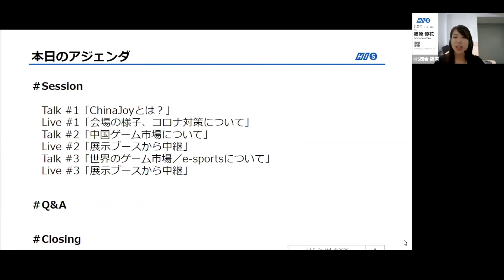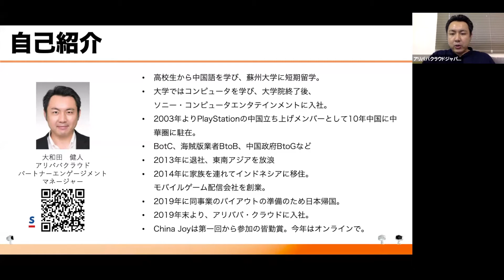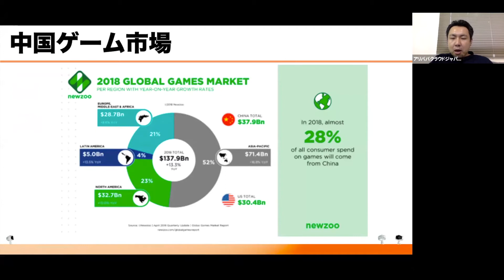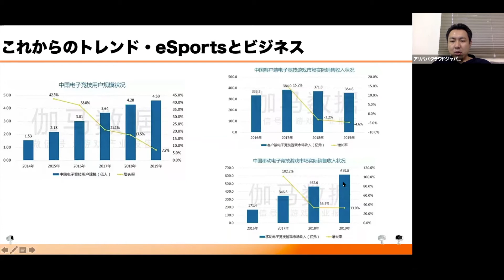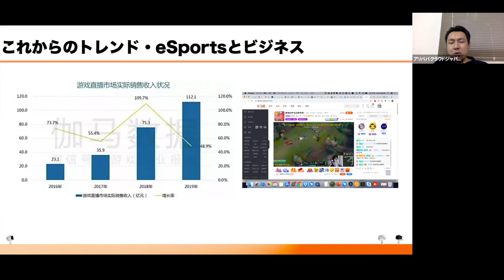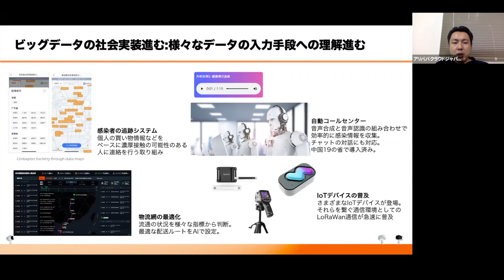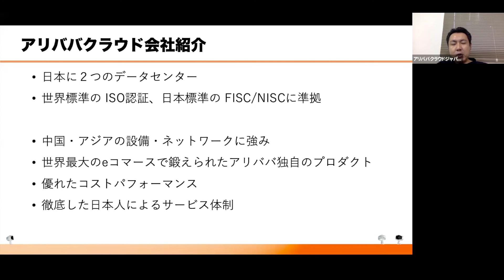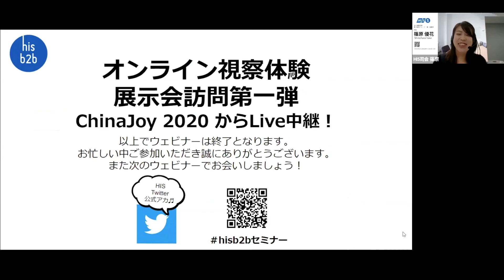中国最⼤級のゲーム⾒本市「ChinaJoy」とは！？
【hisb2b_HIS法人営業本部チャンネル】
「ビジネスパーソンの課題を解決するためのヒント」となるような
ウェビナー動画などを中心にUPしていきます！

HIS主催ウェビナー(2020/7/31開催)
『オンライン視察体験 展示会訪問第1弾 ChinaJoy 2020 』
00:00　導入
00:46   Session
             Talk #1「ChinaJoyとは？」
             Talk #2「中国ゲーム市場について」
             Talk #3「世界のゲーム市場／e-sportsについて」
             アリババクラウドジャパン 大和田健人 様
22:32   Q&A、Closing